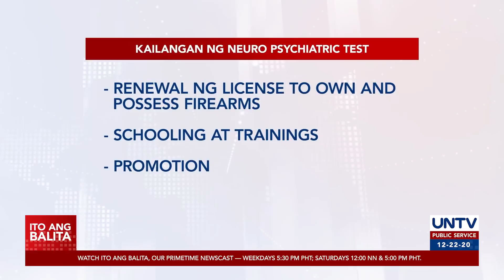Neuropsychiatric test ng mga pulis, regular na isinasagawa - PNP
Ayon sa PNP, mayroong regular na neuropsychiatric test ang mga pulis para malaman ang kapasidad ng kanilang katinuan.